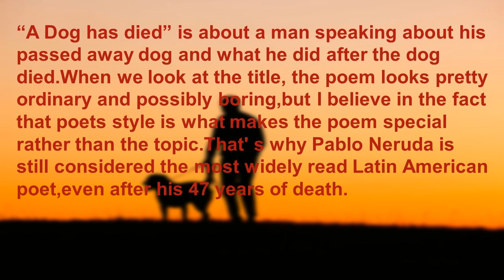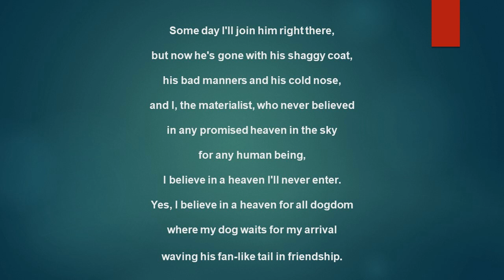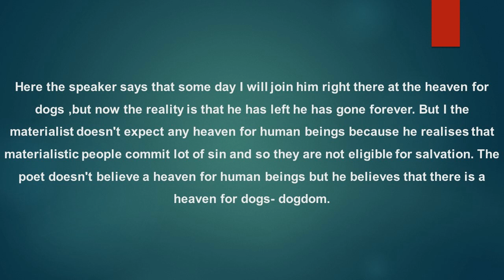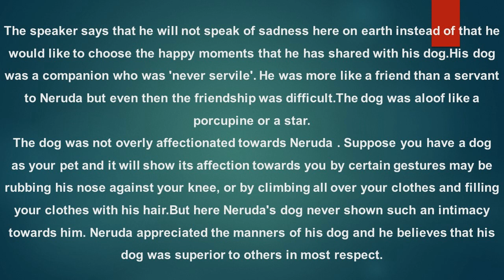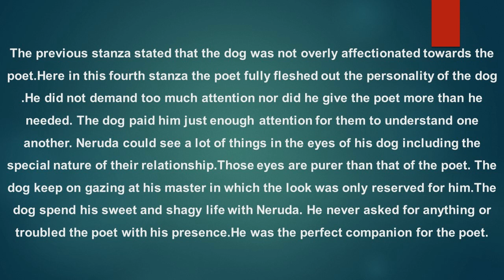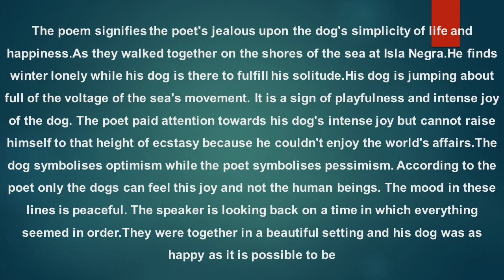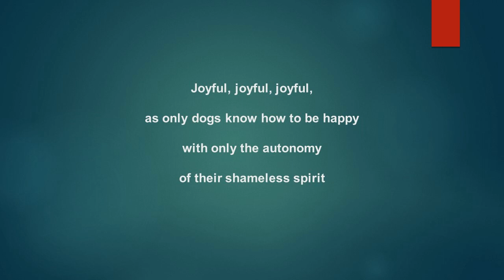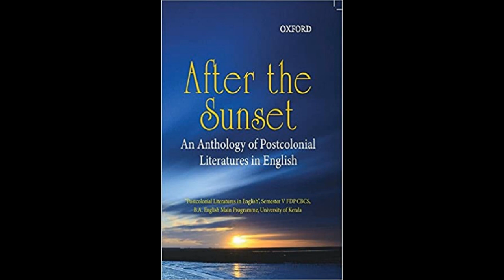A Dog has died by Pablo Neruda/ line by line analysis/detailed notes in English/Summary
A detailed analysis of the poem "A Dog has died" by Pablo Neruda

Kerala University
BA English Language and literature
Semester 5
Post colonial literature - Paper

Editing Harikrishna G